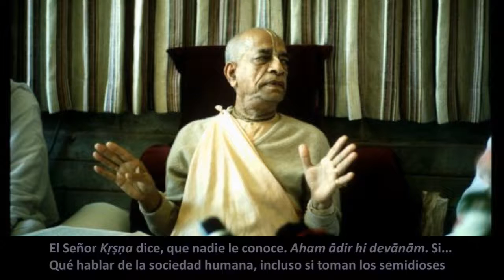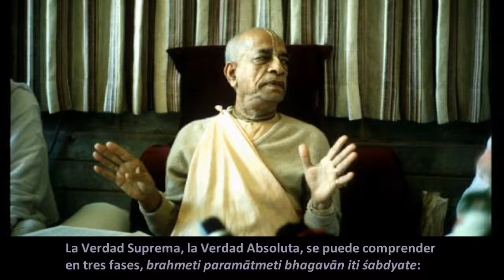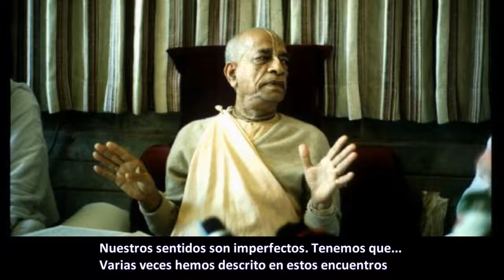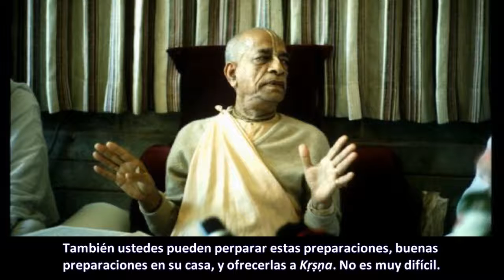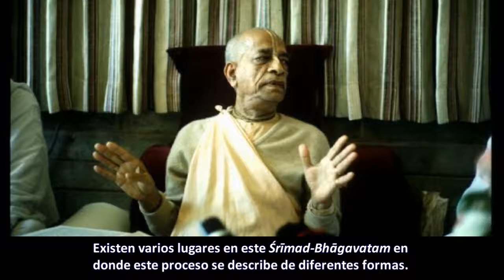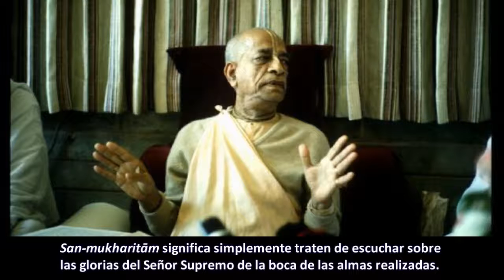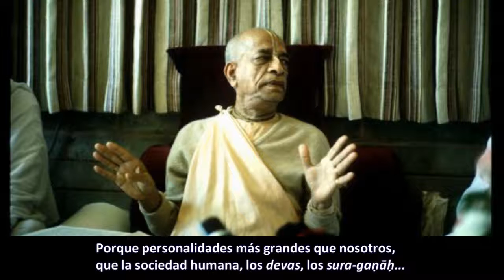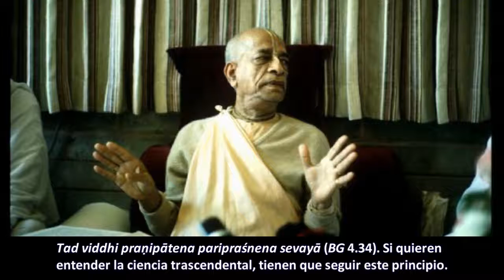BG - 10.2-3 Prabhupāda. Clases en español subtituladas. Nueva York 1 enero 1967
Se puede conocer al Señor Supremo, no  mediante los sentidos imperfectos, sino cuando Él viene y se revela. Y esto se puede lograr cuando adoptamos una actitud sumisa y cantamos. Si deseamos una vida eterna, llena de felicidad y conocimiento y libre de ansiedad, tenemos que entender a Dios y este es el proceso.